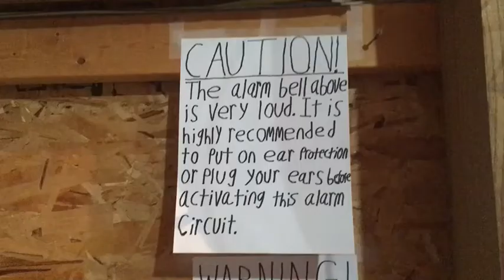New setup for where my ‘world’s largest pull station’ used to be!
I’ve taken down my ‘world’s largest pull station’ and in its place I’ve put this new fire alarm circuit that connects the 1920’s fire dept. call box to the Archer bell. I’ll probably do a demonstration of this circuit very, very soon.